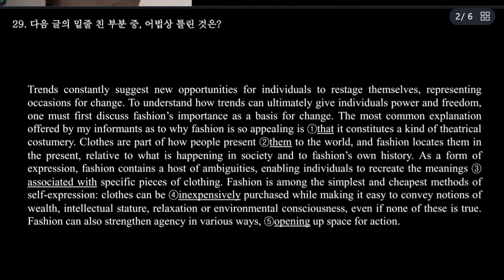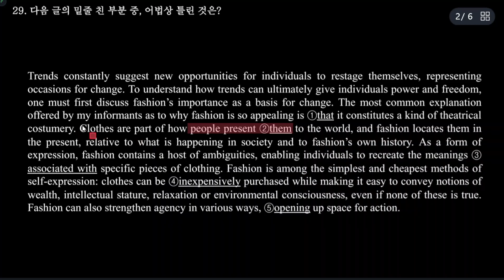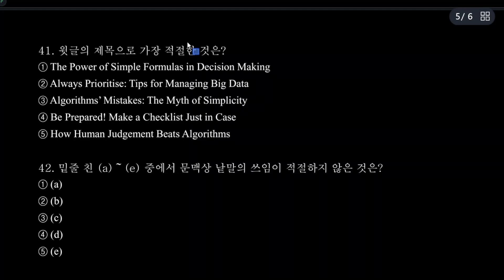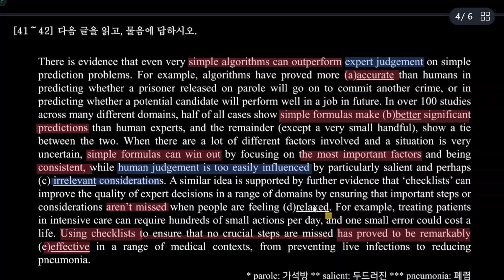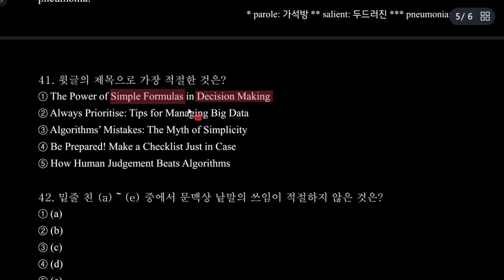[2023학년도대학수학능력시험 영어 해설강의] 어휘 / 어법 29, 30, 41~42번 해설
[2023학년도 대수능 영어 해설] 어휘 / 어법 29, 30, 41~42번 해설

수험생 여러분, 고생이 너무나 많으셨습니다.

여러분들의 복잡다단한 마음을 제가 다 헤아릴 수 없지만,

그럼에도 감히 존경과, 위로와, 감사를 전합니다.

일년 동안 고생 너무나 많으셨습니다! 따뜻한 사람들과 따뜻한 시간들 보내시면서 건강 잘 챙기시는 당분간 되기 바라겠습니다!

0:00 - 인트로
0:20 - 29번 문항 해설
3:47 - 30번 문항 해설
8:40 - 41~42번 문항 해설